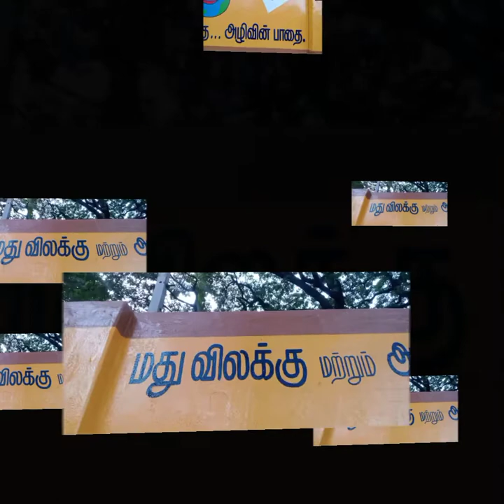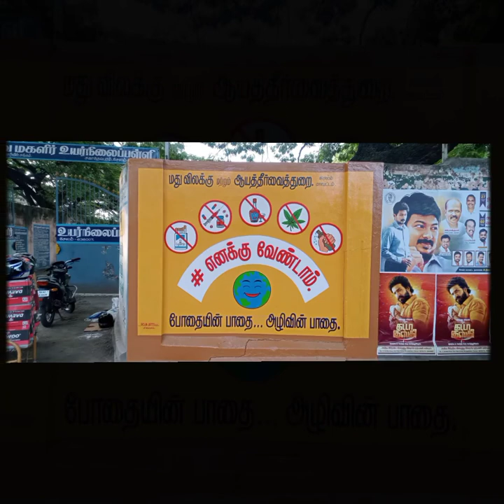Roja Arts Salem Wall Art Painting